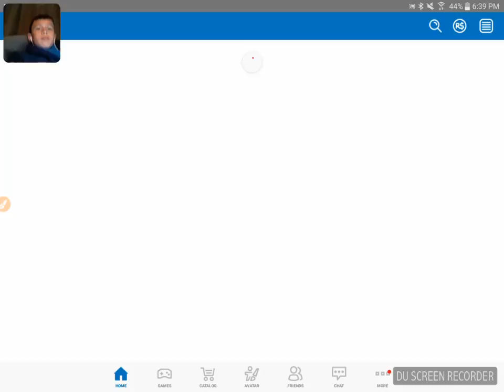My roblox play